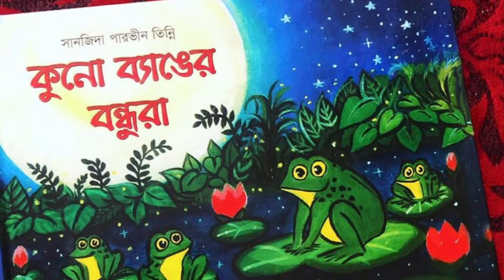Step by Step Watercolour Landscape & Listen ||মেঘ ও রৌদ্র ||Rabindranath Tagore|| Bangla Audio Story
Rabindranath Tagore's famous short story book 'Golpoguccho' & this book's always been my escape to the outer happy world. Today while painting an easy watercolour landscape, i am reading the short story 'Megh O Roudro' from this book.

Hope you find it interesting and calming listening to the story and step by step painting with Me.
if you want listen book or stories of your linkings can comment me here. I will try to read or recite them while painting!

Hope you like my storytelling and watercolour painting.

To have all other painting and reading updates, you can follow me in

My other polpular Artvlogs link-

I believe there's no limit for painting and reading!
so paint and read whatever you like.

Tinni♥